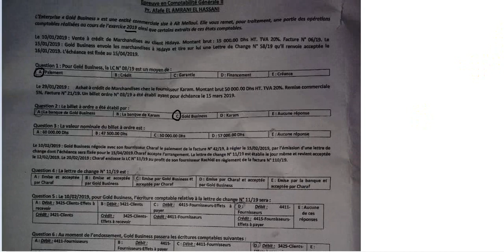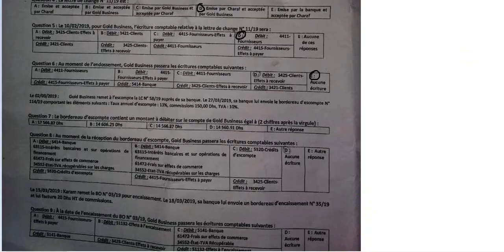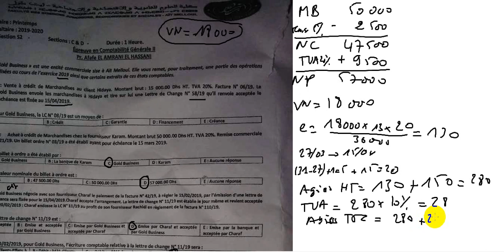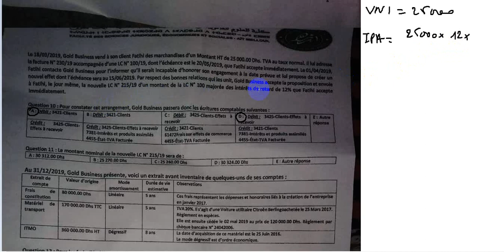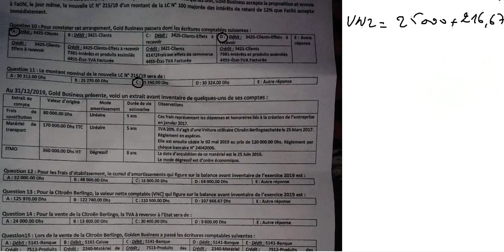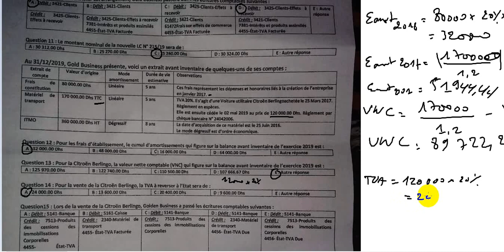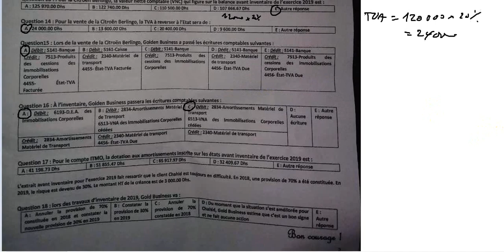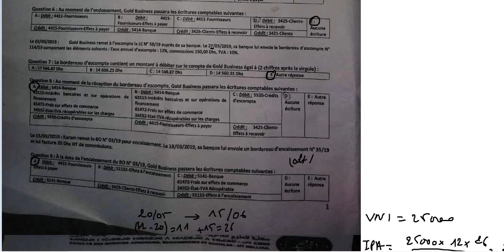Comptabilité générale S2 Correction d'examen de 2020 de prof EL AMRANI EL HASSANI Fsjes Ait Mellol